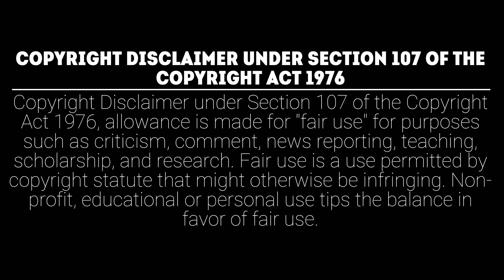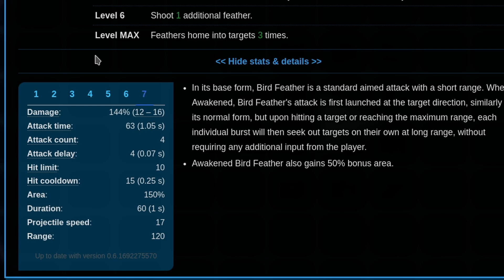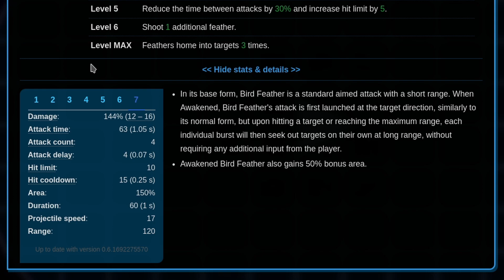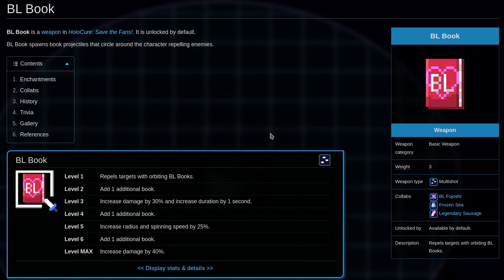HoloCure - Nanashi Mumei【CHARACTER SHOWCASE】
Bring back the Mumei x Fauna x Kronii improv streams please

HoloCure is a fangame based on the HoloLive IP, owned by Cover Corporation. Beginning development in 2022 and headed by a team of independent developers, the fan-made game is a love letter to all things arcade games, survival games and HoloLive.

Follow WILL on YouTube, Odysee and Rumble!

0:00 intro
0:16 Stats/Main Weapon/Skills Overview
9:48 3 Item Recommendations
11:26 1 Weapon Recommendation
11:52 Stamp Recommendation
12:52 Closing Remarks
13:41 Run Begins
20:37 Run ended
21:22 Outro